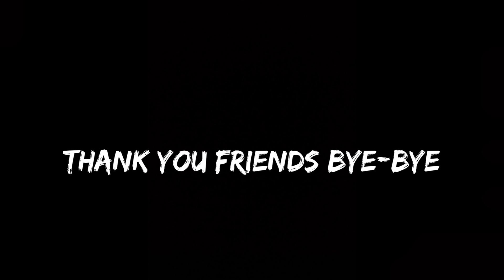ONE PLUS MOBILE UNBOXING| BY THAMIZHINI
THE PRICE OF ONE PLUS MOBILE IS 45,000
NICE MOBILE WORTH OF MONEY . WORTH EVERY PENNY